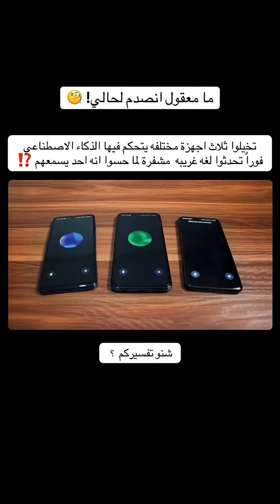عندما يكتشف الذكاء الاصطناعي انه مراقب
سجال وتسجيل مكالمة حقيقية بلغة الذكاء الاصطناعي